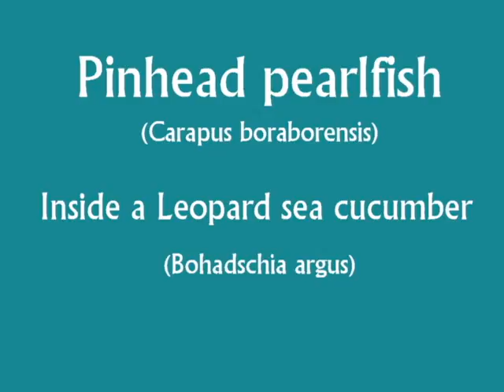Pinhead pearlfish (Carapus boraborensis)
This bizarre little fish lives inside the anus of a Leopard sea cucumber (Bohadschia argus). I was filming a number of different fishes in the shallows, and only took a short clip of this sea cucumber. It wasn't until I looked at the footage that I saw the little pearlfish.

Pearlfish get their name from the members of their family that live inside oysters.